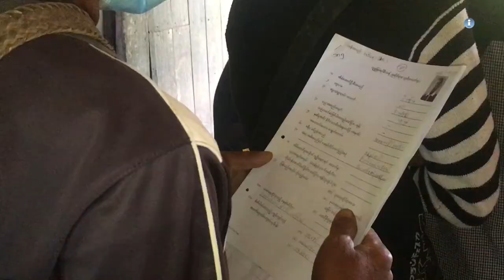နေရပ်ပြန်မည့် စစ်ရှောင်များ တိုက်ပွဲ ပြန်ဖြစ်မည်ကို စိုးရိမ်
“တိုက်ပွဲတွေ ဖြစ်မှာကိုလည်း စိုးတော့စိုးရိမ်တယ်။ ဒါပေမယ့် အခုကတော့ ကိုယ်တို့ရွာမှာ လာနေနေ တယ် ဆို တော့ စစ်တပ်တွေက ဘာလုပ်လာမလဲ ဘယ်လူကြီးတွေက ဘာလုပ်လာမလဲ ဆိုတာကိုတော့ စိတ်ထဲမှာတော့ အဲလိုမျိုးတော့ ရှိပါတယ်”

*** ZAWGYI ***

ေနရပ္ျပန္မည့္ စစ္ေရွာင္မ်ား တိုက္ပြဲ ျပန္ျဖစ္မည္ကို စိုးရိမ္

“တိုက္ပြဲေတြ ျဖစ္မွာကိုလည္း စိုးေတာ့စိုးရိမ္တယ္။ ဒါေပမယ့္ အခုကေတာ့ ကိုယ္တို႔႐ြာမွာ လာေနေန တယ္ ဆို ေတာ့ စစ္တပ္ေတြက ဘာလုပ္လာမလဲ ဘယ္လူႀကီးေတြက ဘာလုပ္လာမလဲ ဆိုတာကိုေတာ့ စိတ္ထဲမွာေတာ့ အဲလိုမ်ိဳးေတာ့ ရွိပါတယ္”